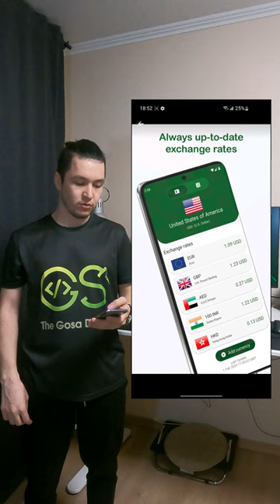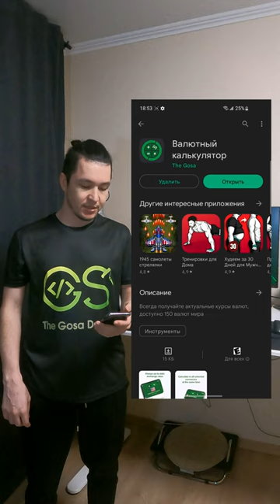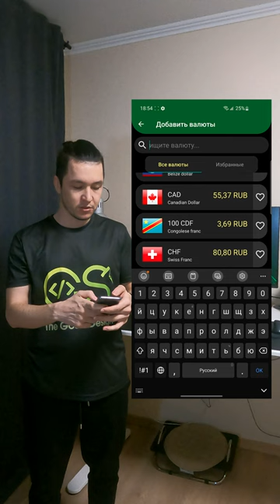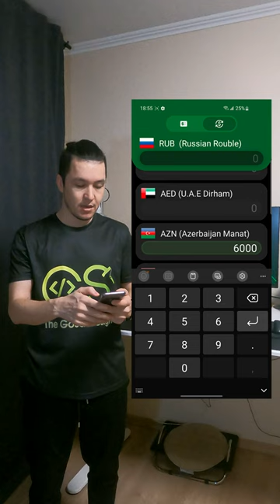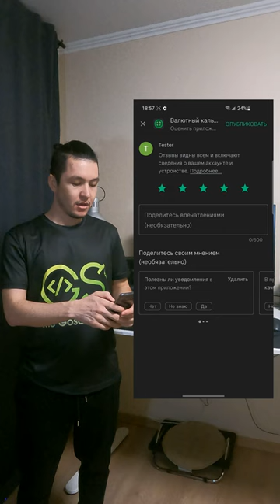Android ucin Валютный калькулятор programmasy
Bu programmany siz Google Play Marketden alyp bilersiniz, shu taya bassyn